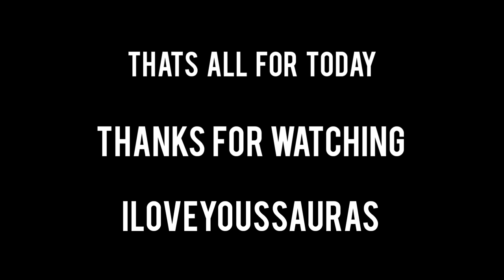HORSEBACK RIDING VLOG | AU PAIR | SOUTH AFRICAN YOUTUBER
Lol look at me being Lil Nas X for the day.
Come with me while i go horseback riding! This is my shortest video yet, had so much fun making it

Introssauras - twaantheboy
Jeff Kaale - Skate